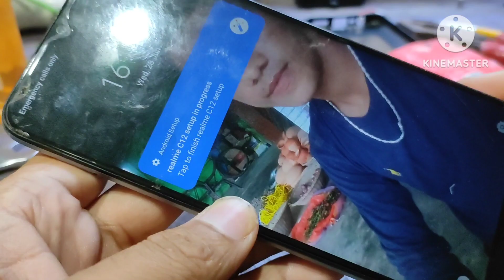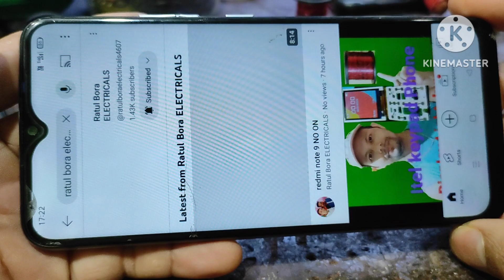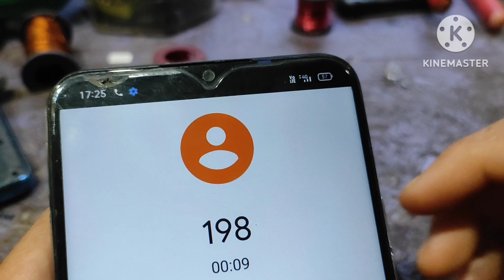realme C12 Emergency network repairing